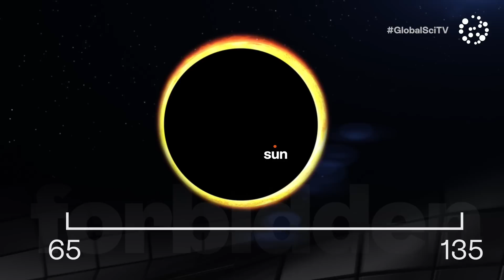Scientists detect an 'impossible' black hole. Here's what that means.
Astronomers from the LIGO and Virgo scientific collaboration have detected a mind-blowing gravitational shockwave. It originated from the biggest merger yet observed between two black holes.

The signal traveled seven billion years to reach Earth but was still strong enough to be detected.

Nuala speaks with senior OzGrav Investigator, Professor Susan Scott FAA, to understand what took place.